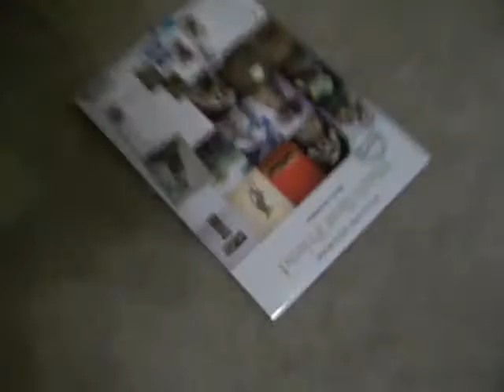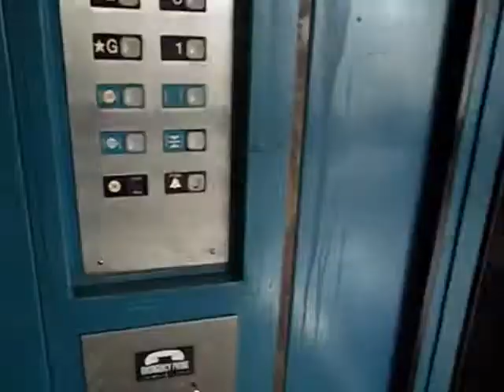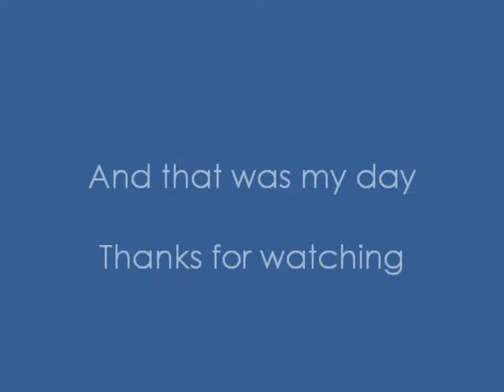My Day: Elevator of Doom (Shannon - Aug 29)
My lab mate and I get the joy of riding one creepy elevator! Plus, I share how I make baked acorn squash.